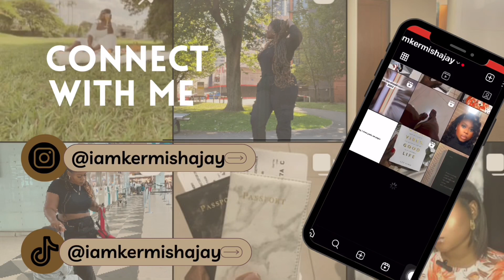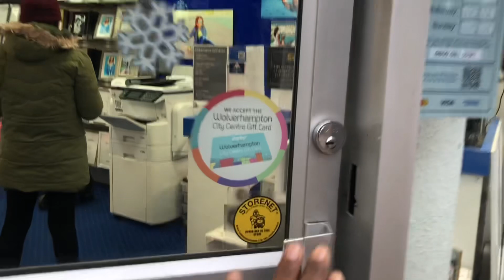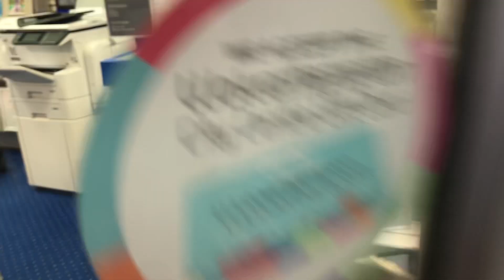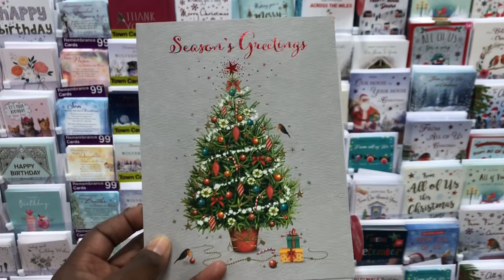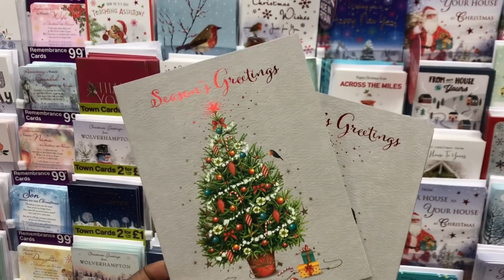VLOGMAS 2023 | A DAY IN THE LIFE OF A TODDLER MUM IN THE UK | UNEXPECTED DATE | KERMISHAJAY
I share with you in this video a day in my life as a toddler mum living in the uk and also ending up having an unexpected date with hubby. I hope you enjoy 🥰🥰🥰

FOR BRAND SPONSERSHIP AND COLLABORATION

TOOLS
Editing-Cupcut
Tripod - Pnitri 71'' Phone Tripod Stand
Ringlight - ATUMTEK 12" Selfie Ring Light
Microphone - Garmee 2 Pack Wireless Lavalier

Music by Paul Cook & The Chronicles - (ain't got) time for Christmas